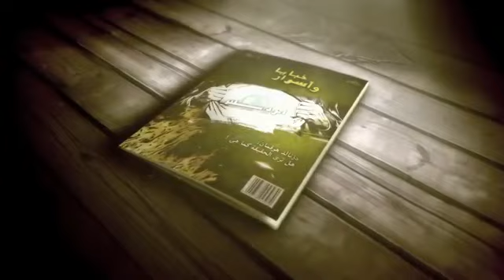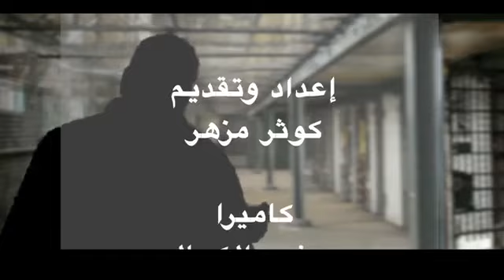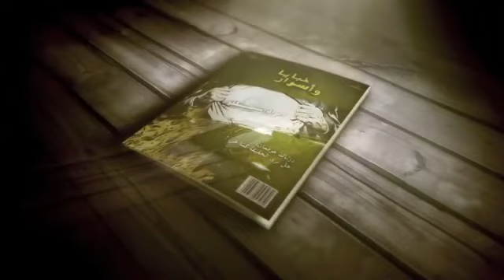سجين سابق يكشف لأول مرة عن خبايا سجن عكاشة